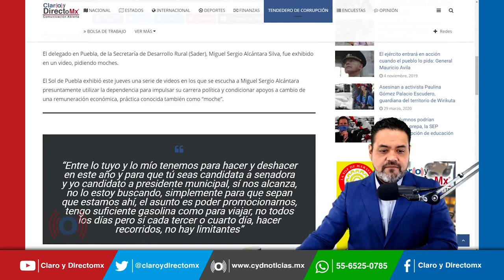¡Otro video escándalo! exhiben a delegado de Sader en Puebla en actos de corrupción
El delegado en Puebla, de la Secretaría de Desarrollo Rural (Sader), Miguel Sergio Alcántara Silva, fue exhibido en un video, pidiendo moches.